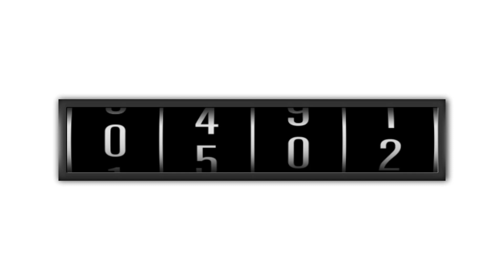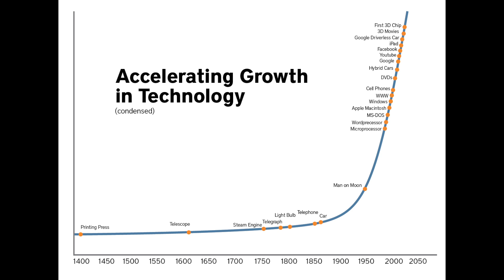Virtual Heaven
What are the Fermi paradox and simulation theory doing in the same video? I will explain how a variant of the simulation theory, that I call "virtual heaven", acts as one of the filters in the fermi paradox.